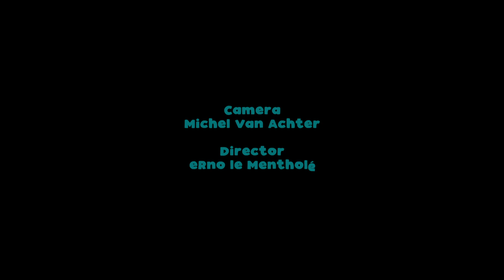SISSOKO & SISSOKO - SEWA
Ballake Sissoko : Kora
Baba Sissoko : Ngonis,Tamanis, vocals
Album: Sissoko & Sissoko
Sound @ production by Michel Van Achter @ Chapelle Sainte Apolline - Herve Belgium

Director: eRno le Mentholé
Operators: Michel Van Achter & eRno le Mentholé